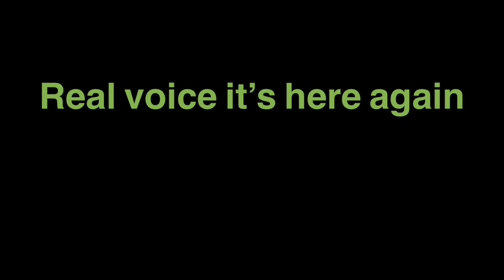Me and Mao Mao sing walk softly by the Kentucky head hunters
I’ve this song so much ♥️✨